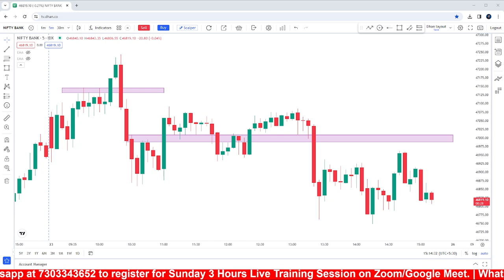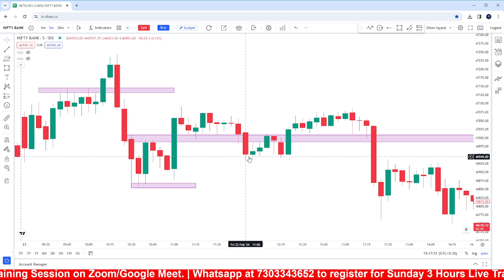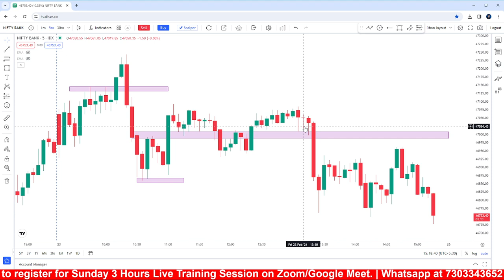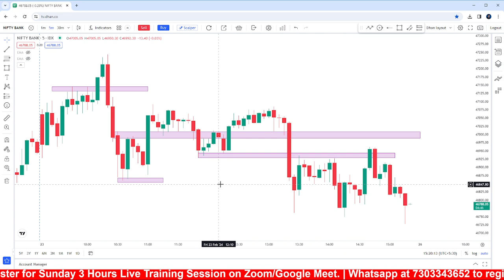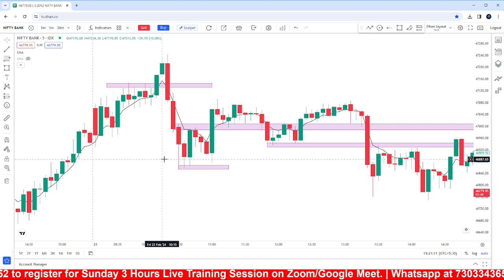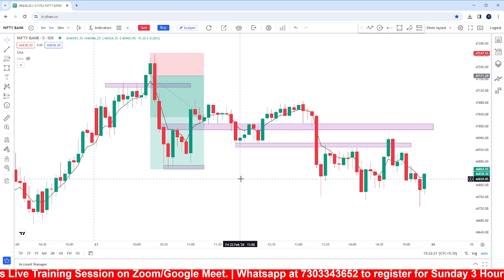Mastering the 5 EMA Strategy: Power of Stocks Revealed | Backtesting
Unlock the potential of the 5 EMA (Exponential Moving Average) strategy with our comprehensive guide! In this video, we delve into the intricacies of the 5 EMA strategy, exploring its effectiveness in stock trading and revealing powerful insights through live trading sessions and backtesting analysis. Whether you're a beginner seeking to learn the fundamentals or an experienced trader looking to refine your approach, this video covers everything from 5 EMA setup and modification to advanced scalping strategies. Join us as we uncover the secrets of the 5 EMA strategy and its application in real-time trading scenarios. Don't miss out on this opportunity to elevate your trading game and maximize your profits with the 5 EMA strategy!